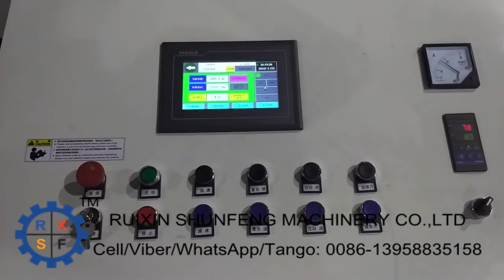Roll to roll hot and cold lamination and embossing machine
Roll to roll lamination for flexible packaging materials
Specially designed for shading reflective materials in Southeast Asia
It can also be used in the manufacture FSK (aluminized film - kraft paper) material